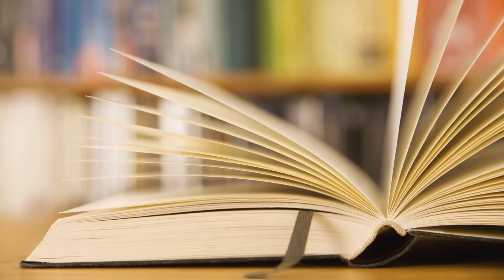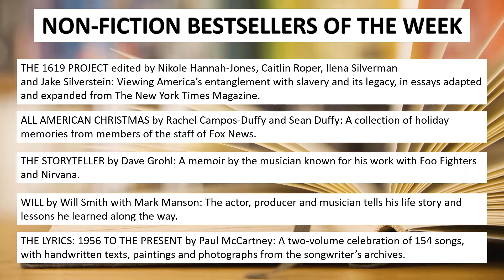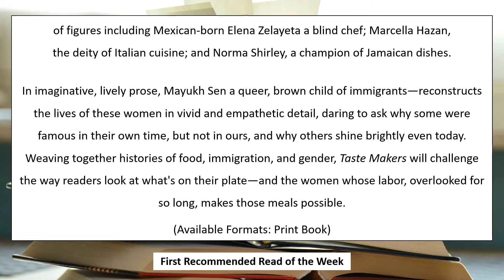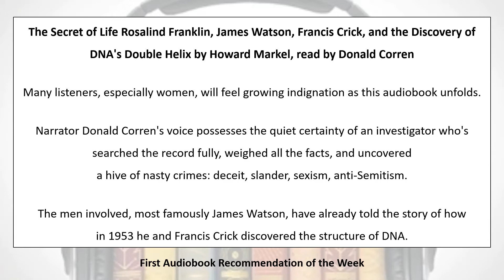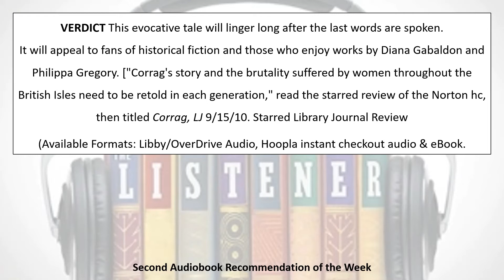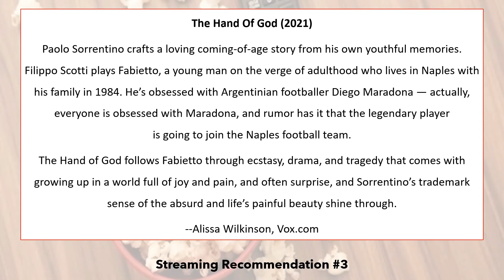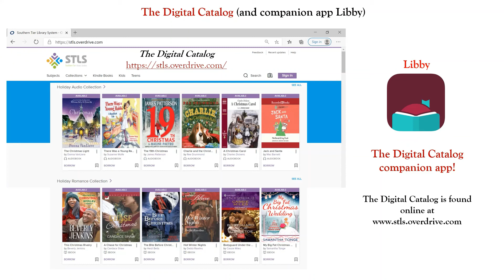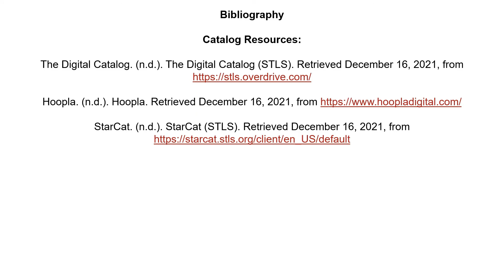Library Connections December 17, 2021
NOTE: there will be a Library Connections on December 24, but NOT on December 31, New Year's Eve. It will resume again on Friday, January &.